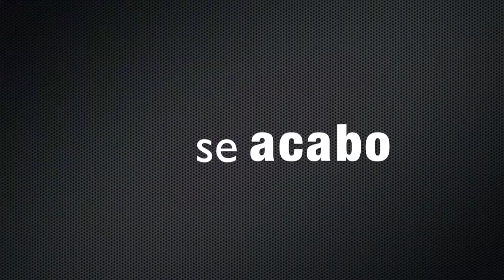31 10 2011 miami